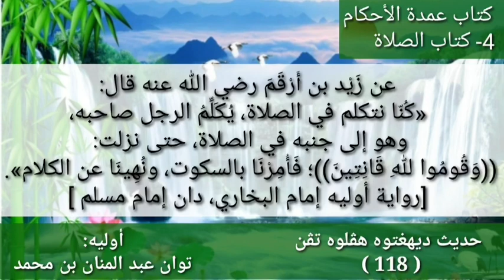حديث 118 | بآيء كتاب (عُمْدَةُ الأَحْكَامِ)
عن زيد بن أرقمَ قال: كنَّا نتكلَّمُ في الصَّلاةِ، يُكلِّمُ الرجلُ صاحِبَه، وهو إلى جنبِه في الصَّلاةِ، حتى نزلت: {وَقُومُوا لِلَّهِ قَانِتِينَ} [البقرة: 238] فأُمرْنا بالسُّكوتِ، ونُهِينا عن الكلامِ